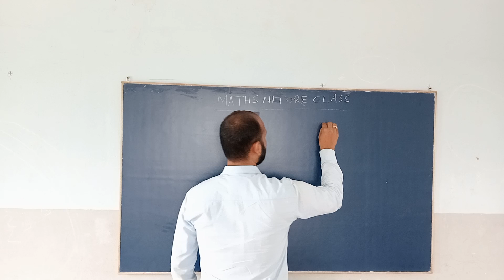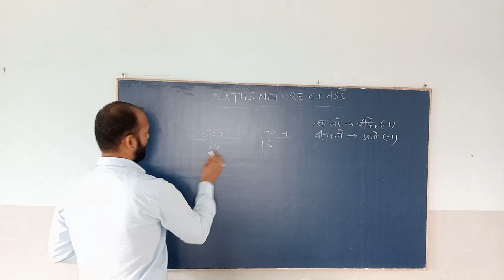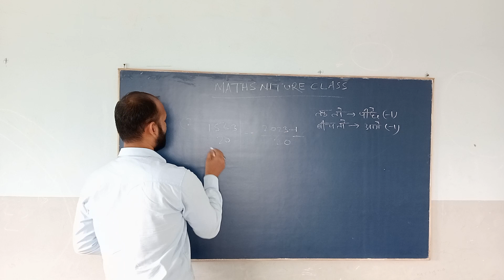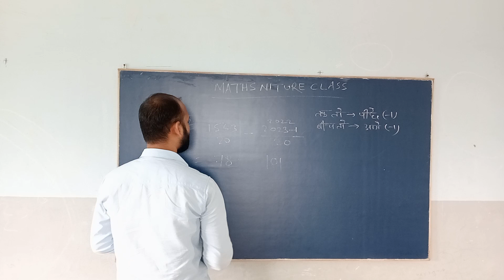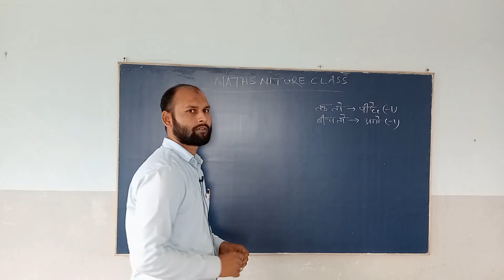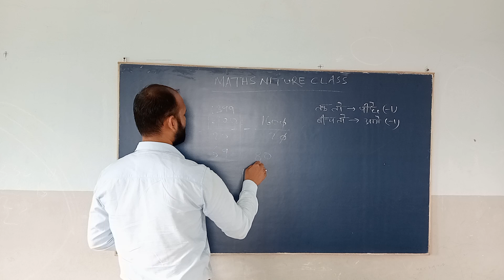Number System day 10# तक तो और बीच तो वाले प्रश्न को कैसे हल करें Short trick से maths niture class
maths niture class #
etc
how many find the perfect divisible numbers
तक तो बीच तो वाले प्रश्न में किसी संख्या से कटने वाली कुल कितनी संख्या है
किसी भी तरह के प्रश्न को कैसे हल करें ट्रिक से
जो भी कमजोर स्टूडेंट है इस चैनल से जुड़ जाएं
अगर जिंदगी में सफलता पाना है तो अपने आपको घिसना परेगा
वर्ना सारी जिंदगी गुलामी करनी परेगी
जो तपा है वही चमका है